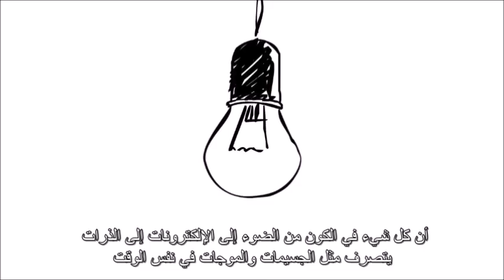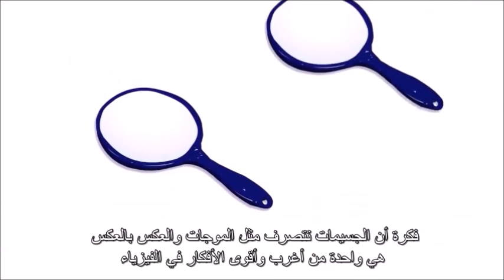اينشتين والطبيعة المزدوجة للضوء فوتونات الضوء وطبيعتها الموجية الجسيمية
الدكتور للفيزياء  أنس عجميه